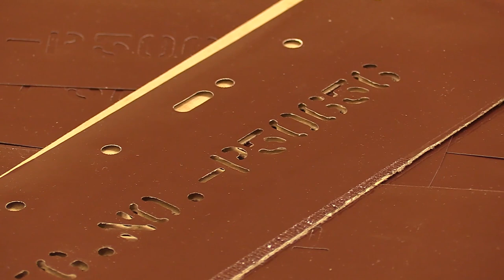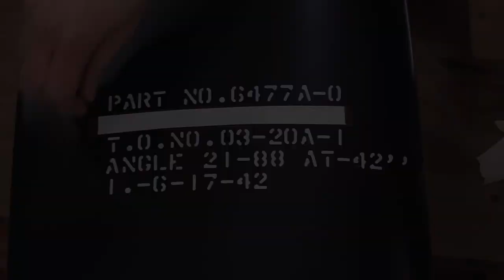B-17F Memphis Belle - Propeller install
Boeing B-17F Memphis Belle Restoration-Propeller Installation. This aircraft is being restored at the National Museum of the U.S. Air Force and will be on public display on May 17, 2018.